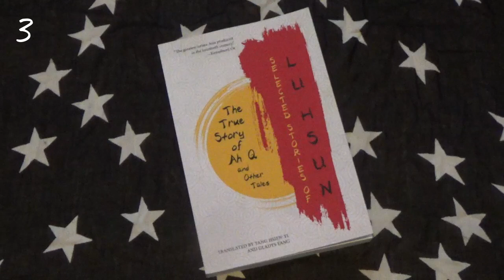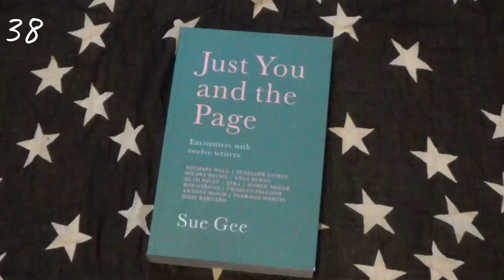All My Unread Books | TBR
In which I show you my physical TBR . . .

---Books Mentioned---

---General Links---